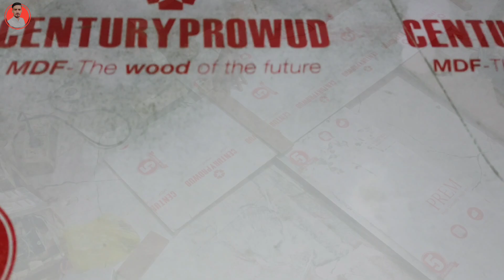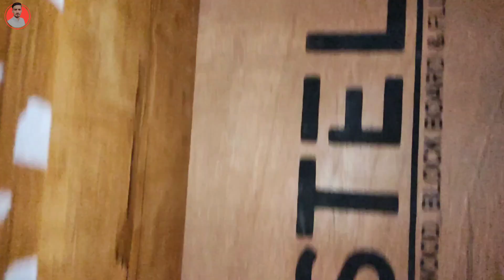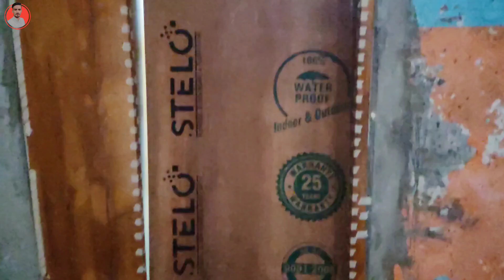Kitchen Partition कैसे बनाते हैं | Full Making Process Modern Kitchen Partition !!!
how to make kitchen partition step by step making detail - प्लाईवुड से किचन पार्टीशन बनाने का आसान वह सरल तरीका |

dosto:- aaj ki is video se aapane sikha plywood ki madad se kitchen partition ko kaise banaya jata hai aur partition banane ka Sahi Tarika kya hota Hai is video ke madhyam se jankari ko kafi saral tarike se share Kiya video dekhne ke bad pura process samajh a Gaya hoga '"

🛠️ फर्नीचर वर्क से जुड़ी अधिक जानकारी के लिए लिंक पर क्लिक करें और हमारी वीडियो को देखें  👇